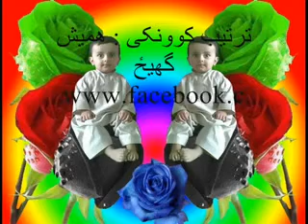د کینری شکلی اواز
ویدیو از تلفن همراه من آپلود شد